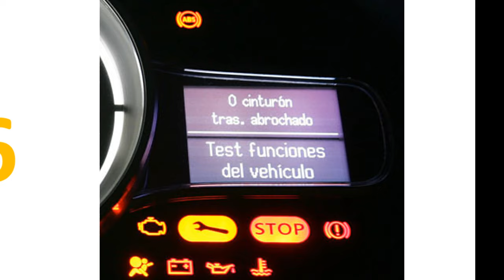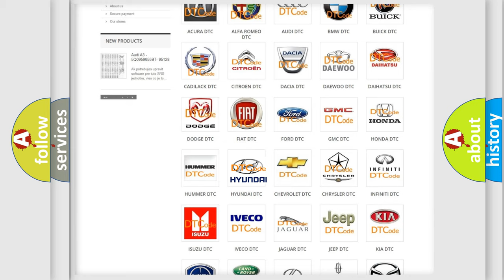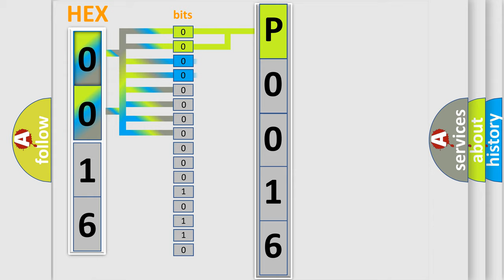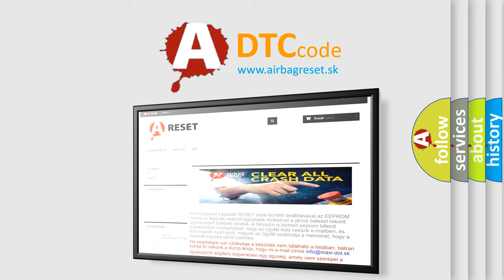DTC Hyundai P0016 Short Explanation